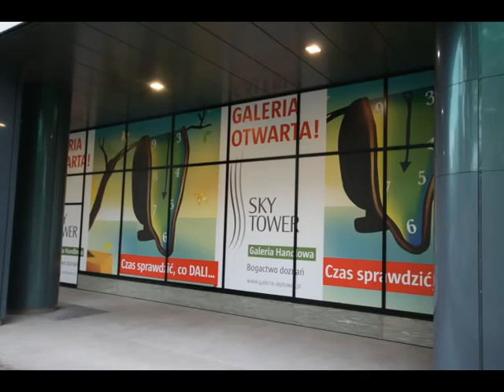Sky Tower we Wrocławiu dzień przed otwarciem 22.05.2012'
Sky Tower we Wrocławiu. Jutro tj. 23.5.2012' będzie otwarcie dla zaproszonych gości. Pojutrze już dla wszystkich...